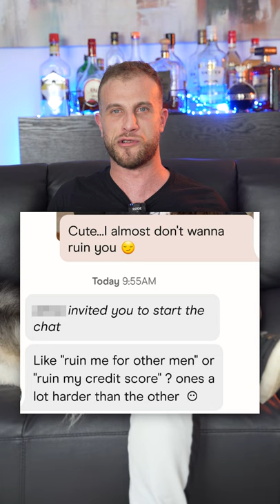Best Tinder Opener for 2023 🔥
Today I want to share the best opener for apps like Tinder and other dating apps with a high response rate.

Trust me, this new conversation opener works wonders and will level up your game for 2022!

📝 Take the Text Game Quiz and See How Your Texting Skills Stack Up

💬 What's your best working Tinder opener? Tell me all about it in the comments below!

🖥 Welcome to Playing With Fire 🔥 – Your Channel for online dating success!

Looking for a perfect place to get nice relationship tips? Trying to date a girl and don’t know how to go about it? Are you too shy to approach a girl or make romantic moves?
➡️ If these are the challenges you’re facing, then look no further because we have all the solutions here!
We help men in their online dating journey. From optimizing their Tinder photos and bio, text game, the date, and women in general.

We're proud to have the most highly reviewed online course on the market right now with thousands of satisfied members including an exclusive mastermind group for our clients that have bought our course.
➡️ While this channel will primarily focus on giving the best help around online dating, we also help men with day game/night game, lifestyle, and relationships.

🎧 Check out the Playing With Fire Podcast! 🔥

☑️ Alex is also available for one-on-one coaching if needed.

🎼 Music Credits 🎼